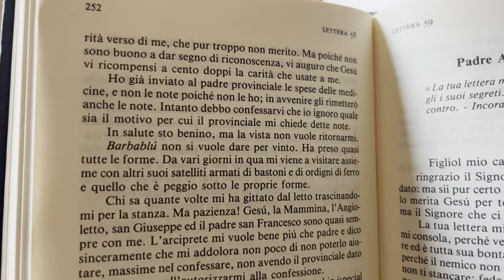Padre Pio trascinato a terra dal demonio